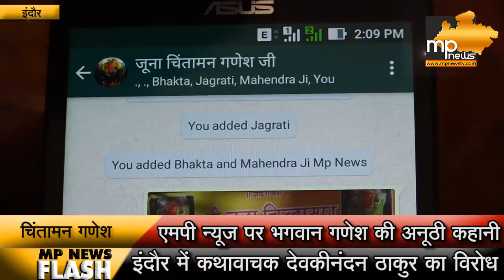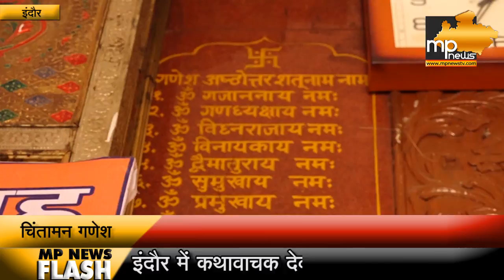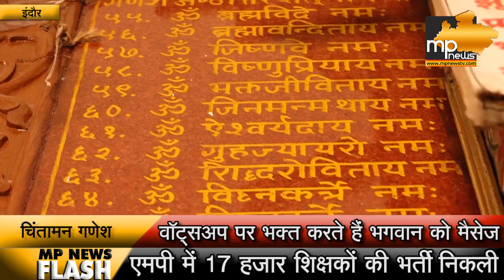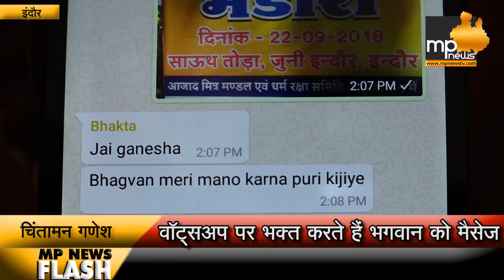Facebook और Whatsapp वाले गणेश जी की महिमा देखकर रह जाएंगे हैरान! MP News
कहते हैं भगवान गजानन जब भक्तों को आसानी से उपलब्ध हो जाएं तो गणेशजी मॉडर्न हो जाते हैं । इंदौर में ऐसे ही चिंतामन गणेश मंदिर में गजानन वाट्सएप और फेसबुक पर भी भक्तों की प्रार्थनाएं स्वीकार करते हैं और भक्तों की हर तरह की मनोकामना की पूर्ति करते हैं ।